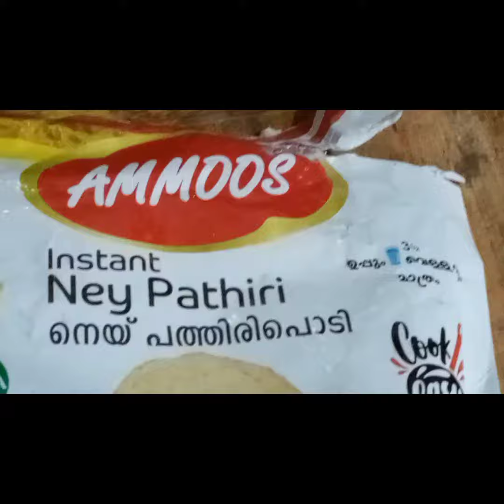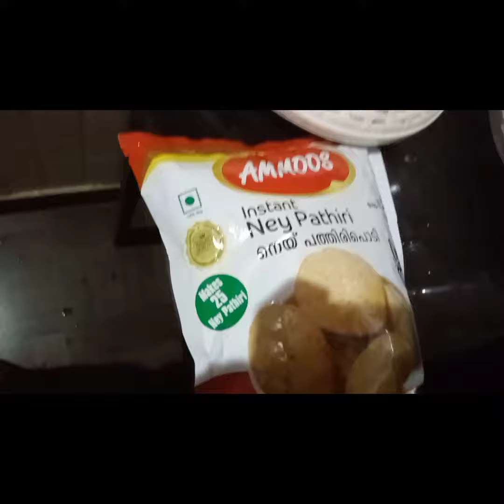അമ്മൂസ് നെയ്പത്തൽ പൊടി